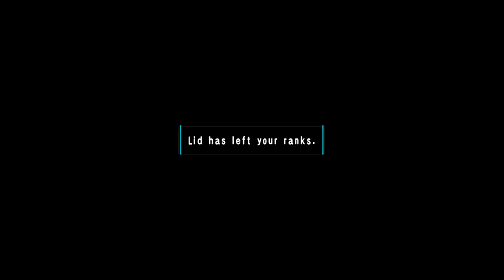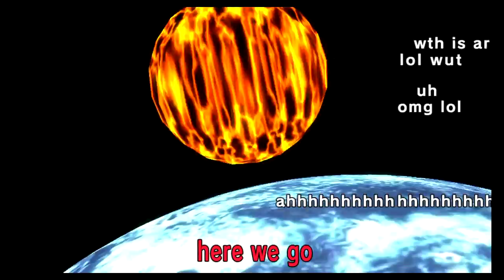Hyperdevotion Noire Part 22